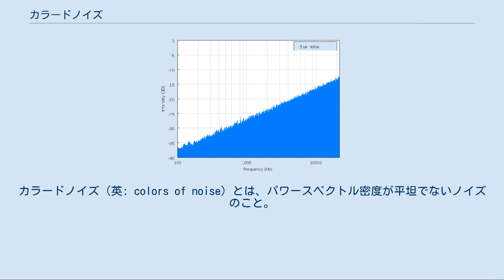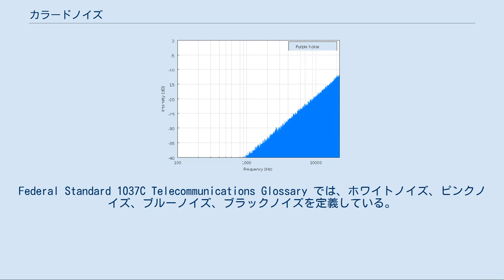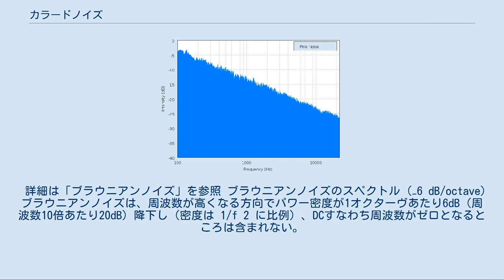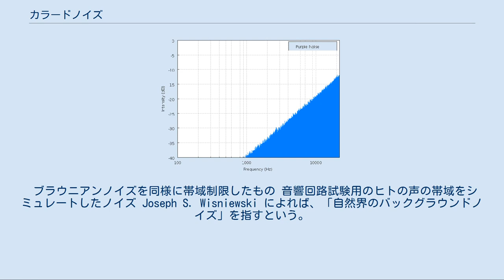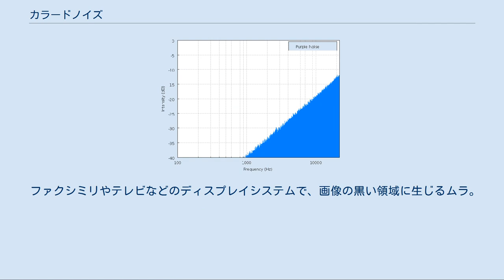カラードノイズ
カラードノイズ（英: colors of noise）とは、パワースペクトル密度が平坦でないノイズのこと。
有色雑音とも。
 「色」の異なるノイズは、その特性も大きく異なる。
例えば、音響信号であればヒトの耳には異なる音色で聞こえ、画像であればテクスチャーが異なるように見える。
したがって、それぞれの「色」のノイズには相応の用途がある。
 ノイズの「色」の感覚は音楽の「音色」の概念に似ているが、後者は音についてのみ用いられ、スペクトルの非常に詳細な特徴に対応している。
 もともと「ホワイトノイズ」があったため、カラードノイズの呼称が生まれた。
ホワイトノイズのパワースペクトルは平坦である。
これは、「白い光」が可視光の範囲内で平坦なパワースペクトルとなることから、このように呼ばれた。
そこで平坦でないパワースペクトルを示すノイズに「ピンク」、「レッド」、「ブルー」といった呼称が与えられるようになった。
一部のカラードノイズには標準的定義が存在するが、定義が定まっていないカラードノイズもある。
 それらの定義の多くは、信号が全周波数成分を持つと仮定しており、単位帯域幅あたりのパワースペクトル密度は 1/f β に比例するので、いずれもべき乗則ノイズ (power-law noise) の具体例となっている。
例えば、ホワイトノイズのスペクトル密度は平坦（β = 0）だが、ピンクノイズでは β = 1、ブラウニアンノイズでは β = 2 となっている。
 様々なノイズモデルが解析に利用されており、それらの多くは上述のべき乗則ノイズに分類される。
自己回帰ノイズ（ARノイズ）もそのようなモデルの1つであり、そこから様々な単純なノイズの具体例を生成できる。
Federal Standard 1037C Telecommunications Glossary では、ホワイトノイズ、ピンクノイズ、ブルーノイズ、ブラックノイズを定義している。
 これらのノイズの色名称は、そのスペクトルを可視光のそれと大まかに対比させてつけられたものである、例えば、ブルーノイズのスペクトルを可視光にあてはめると青い光になる、といった具合である。
 詳細は「ホワイトノイズ」を参照 ホワイトノイズのスペクトル。
平坦なパワースペクトル（周波数軸は対数軸） ホワイトノイズは平坦な周波数スペクトルを持つ信号（または過程）であり、白色光からのアナロジーでこのように呼ばれている。
言い換えれば、この信号は与えられた帯域幅（パワースペクトル密度）の任意の帯域について仕事率が等しい。
例えば音響信号のホワイトノイズでは、40 Hzから 60 Hzの周波数範囲のパワーは、400 Hz から 420 Hz までの範囲のパワーに等しい。
 詳細は「ピンクノイズ」を参照 ピンクノイズのスペクトル。
パワースペクトル密度は 10 dB/decade (−3 dB/octave) で降下 ピンクノイズ周波数スペクトルは両対数グラフで表すとほぼ直線になり、そのグラフ上の同じ幅の周波数範囲でパワーが等しくなる。
つまり、40 から 60 Hz の周波数範囲のパワーは、4000 から 6000 Hz の周波数範囲のパワーと等しい。
実際ヒトの耳も似たような特性があり、元の周波数がどういう値であれ、周波数が倍になると1オクターヴ上がったと感じる（40–60 Hz の変化と 4000–6000 Hz の変化は同じように感じる）。
そこでオクターヴあたりのパワーが等しいピンクノイズは音響工学における基準信号として使われることが多い。
スペクトル密度で言えば、ホワイトノイズに対して1オクターヴあたり3dB（周波数10倍あたり10dB）の降下を示す（密度は 1/f に比例）。
そのためピンクノイズを 1/f（f分の1）ノイズとも呼ぶ。
 スペクトルには低周波数 (DC) から高周波数まで無限個の対数領域があるので、任意の有限エネルギースペクトルはどちらの端でもピンクノイズよりエネルギーが低い。
べき乗則に従うスペクトル密度としてはピンクノイズだけがこの特性を有する。
係数 β が大きい場合、高周波数の側で小さくなりすぎ、係数 β が小さい場合、低周波数の側で限界を生じる。
 詳細は「ブラウニアンノイズ」を参照 ブラウニアンノイズのスペクトル (−6 dB/octave) ブラウニアンノイズは、周波数が高くなる方向でパワー密度が1オクターヴあたり6dB（周波数10倍あたり20dB）降下し（密度は 1/f 2 に...